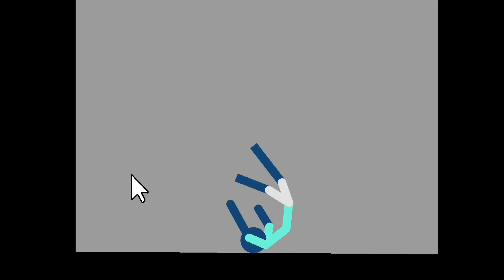Anaimation Vs Stick Nodes Be Like Original Meme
Peneed Funny